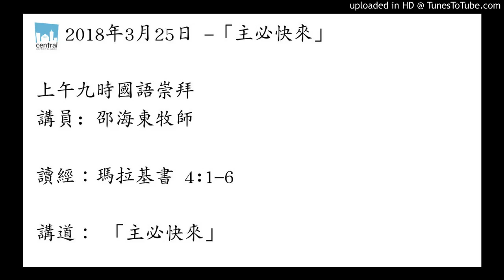主必快來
2018年3月25日 -「主必快來」

上午九時國語崇拜
講員: 邵海東牧師